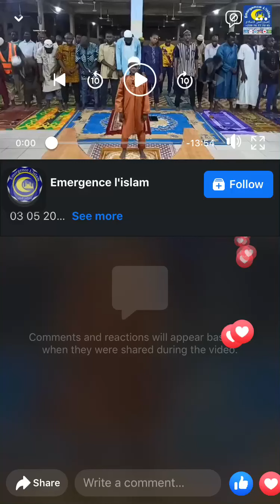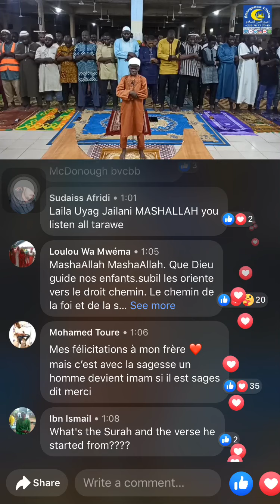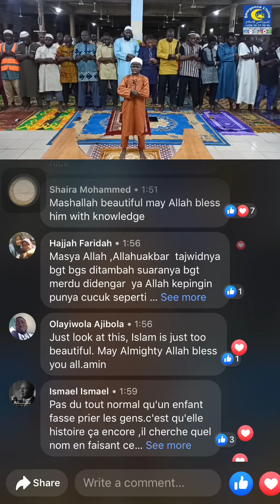Less give chances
Less give chances for that